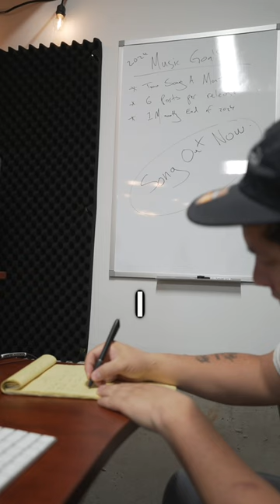I wrote a song to a video!!! (Bring Back My Smile Out Everywhere!)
"Bring Back My Smile" Out on all streaming platforms!

Recording Studio Gear:

Vocal Mic
Instrument Mic
Midi Controller
Studio Monitors

Camera Set Up:
Sony a7iii
Tamron 17-28 f2.8
Rode Mic